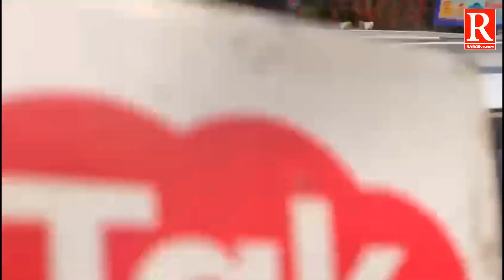महिला दिवस के मौके मोदी ने सिलेंडर के दामों में ₹100 की कटौती